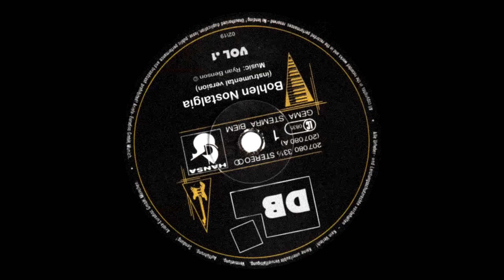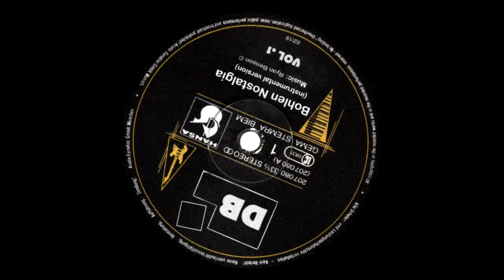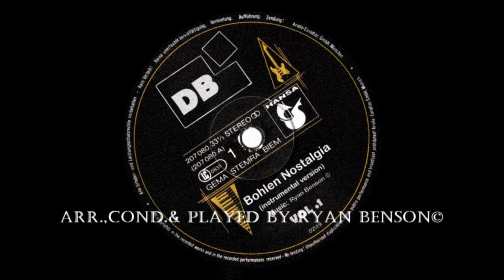Dieter Bohlen - Nostalgia Vol.1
Dieter Bohlen rare sound volume 1
By Ryan Benson©